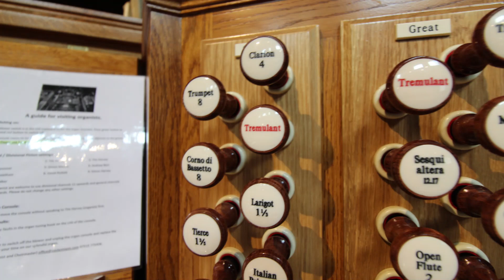Checking the organ tuning April 2023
Geoffrey Coffin has just tuned the St Bart's Organ and is checking his work. He found a few notes and we corrected them after filming.

Tuning Assistant: Tim Harvey.
Organ Tuner: Geoffrey Coffin (York Pipe Organs)

10th April 2023.

St Bart's Wilmslow.